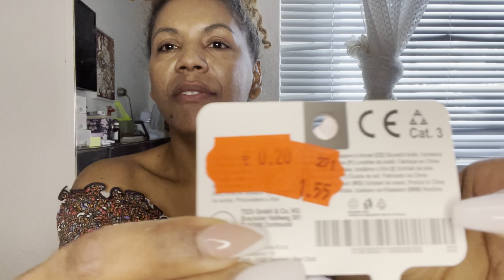Mostrando as comprinhas queima de estoque! Que compre numa lojinha alemâ🛍️🇩🇪☺️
Mostrando as comprinhas de estoque! Que compre numa lojinha alemâ🛍️🇩🇪☺️comprasonline